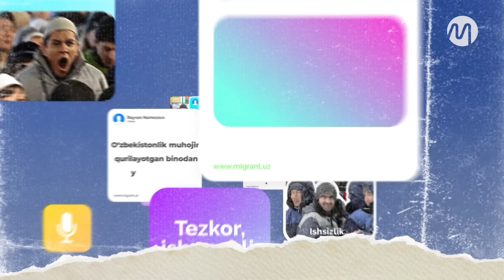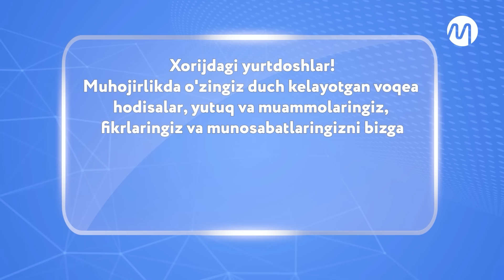Kurskdagi o‘zbeklar: dronlar ko‘z o‘ngimizda portlayapti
- o‘zbek tilidagi 10 ta telekanal, 2 ta radiokanal, 1000 dan ortiq filmlar, yuzlab seriallar va multfilmlar!

- Har kuni 10-15 martadan havo trevogasi bo‘ladi. Dronlar otishyapti, urib tushirilayotganida salyutga o‘xshab portlab tushyapti. Raketalar qayerga tushishini bilmaysiz-ku, qo‘rqyapmiz, - deydi Kurskdagi o‘zbek migrantlari.

6-avgust kuni Ukrainaning Kurskka kirib borishi nafaqat rossiyaliklar, balki u yerda yashab ishlayotgan o‘zbeklarni ham havotirga qo‘ydi.

«Migrant.uz» bilan bog‘langan Kurskdagi o‘zbekistonliklar tahlikali vaziyatlari haqida  gapirishdi.